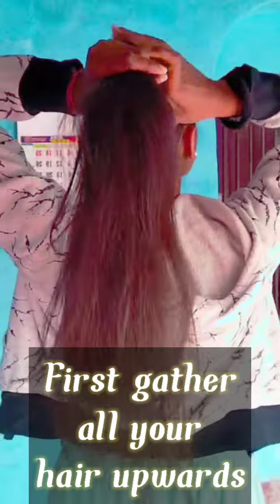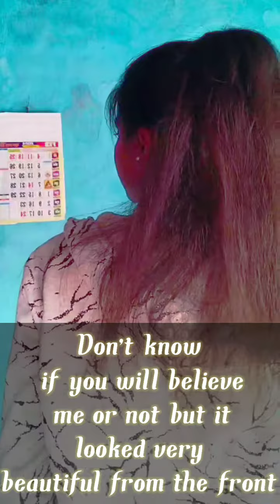How to do a high ponytail step by step hairstyles tutorial watch and learn.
Hey everyone
prom hairstyles for all types of hair
try something new this way
I have so many hairstyles for you here if you want it
so check my channel
click and go to my.channel and check
There are so many hairstyles
if you have any idea and have any topic so please tell me I'll try to make your wish

esi or video pane ki liye meri channels par jaye

video ko like karna na bhule